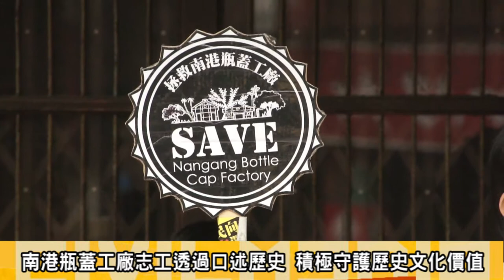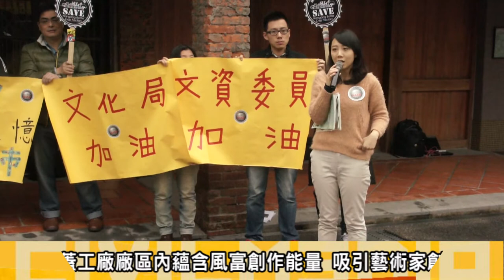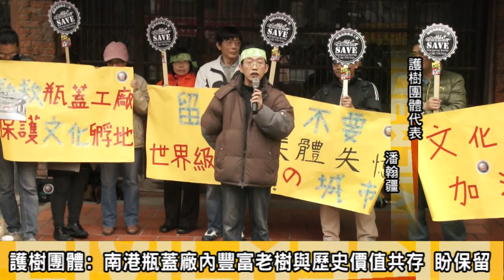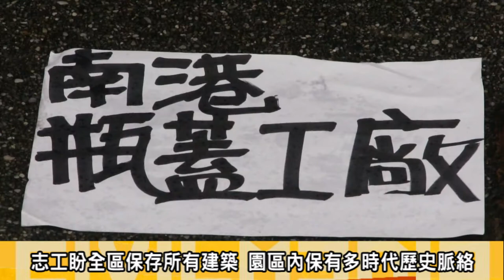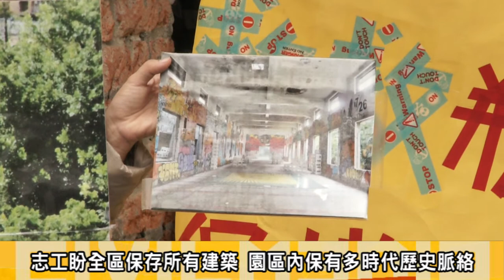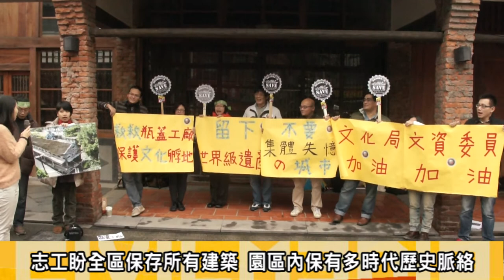2013.12.30南港瓶蓋工廠文資審議 志工盼全區保留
南港瓶蓋場內有許多不同年代所保存下來的歷史建築，跟當時時代背景裡蘊含的文化，就有一群志工，他們發起行動，想像保護南港瓶蓋場內的全區所有建築，透過許多當地居民和過去在這塊土地上所工作或生活過的長輩他們的口訴歷史，發現這塊園區裡面可以說是文化孵地，除了建築和過去的文化歷史以外，這邊的百株老樹群也是極須要被保存下來的文化的資產，因此志工林怡君於今年8月2日提送「古蹟指定或歷史建築登錄申請」文化局也開始啟動文資審議程序。
他們認為南港瓶概廠的價值是在於清朝時期的台北埤塘、鐵道、日治到光復後的工業文化產業基地，也是建證二戰時期的軍事遺產，也是台灣工會發展地之一，根據日劇時期曾經在工廠裡工作的員工吳阿明口述，瓶蓋廠日治時期是海軍的特約工廠，生產軍艦碳化板，供日軍使用；到了戰後才改為生產木栓、瓶蓋，是台灣最早也最大的軟木瓶蓋工廠；也是南港在台北工業發展產業的起緣。
除了建築之外，志工提出的文化資產價值也包含了古濕地遺址與城市的演化價值；因為過去新庄子埤是古台北湖與與康熙台北湖的遺跡，依照1945年美國空照圖到1965年資料顯示，瓶蓋廠旁的埤塘一直都存在著，作為蓄水、滯洪及調節氣候的用途，廠區內目前還保有「次森林」的綠色廊道存在。園區裡的建築跟地景更可以追朔日治時期到80年代的工業廠房建築痕跡，可以說是一部非常完整的城市演進史，見證了台灣從農業、工業轉行到商業的完成歷史脈絡。